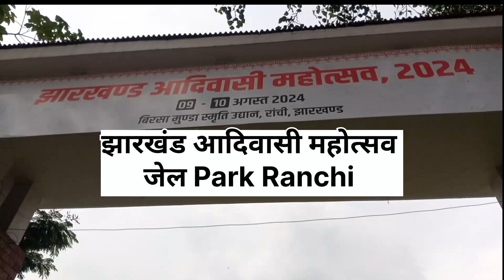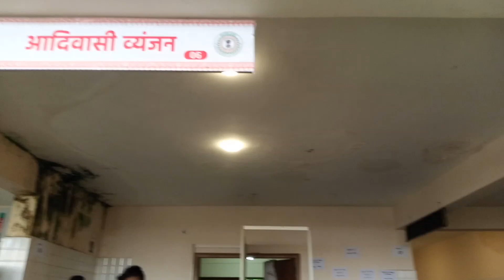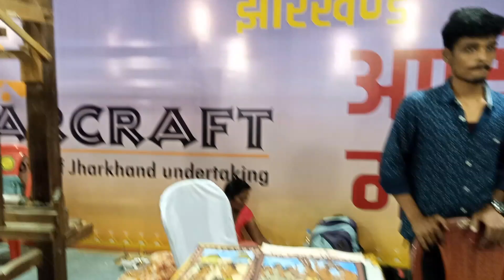Vishwa Adivasi Diwas Ranchi ✨ || Adivasi Diwas Ranchi 2024 || Jail Park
Adivasi Diwas Ranchi ✨ || Adivasi Diwas Ranchi || Adivasi Diwas Ranchi 2024 || Jail Park